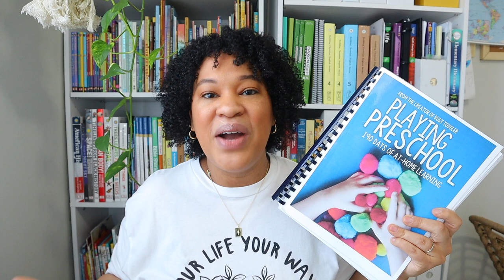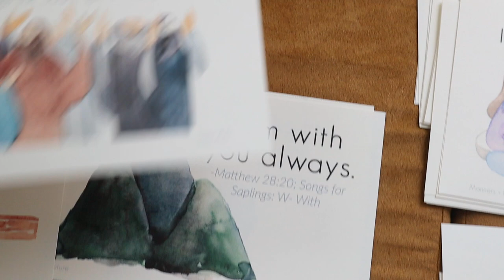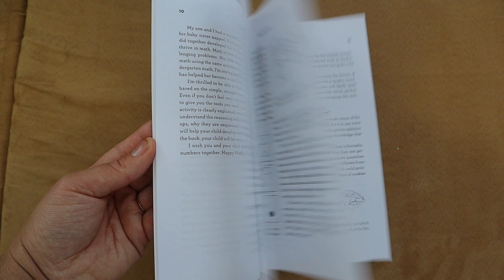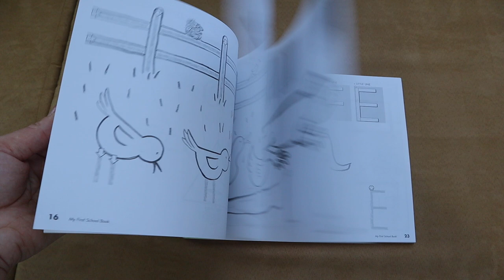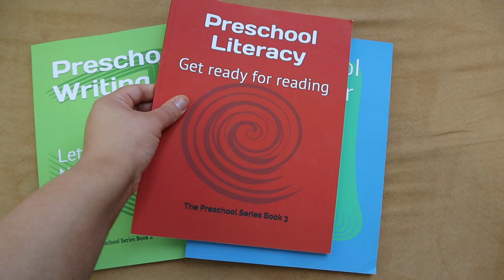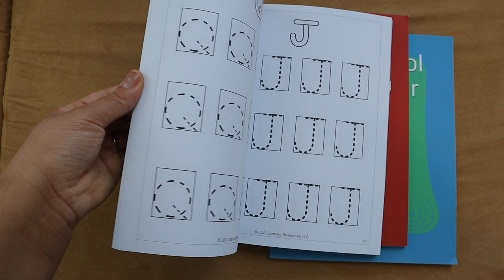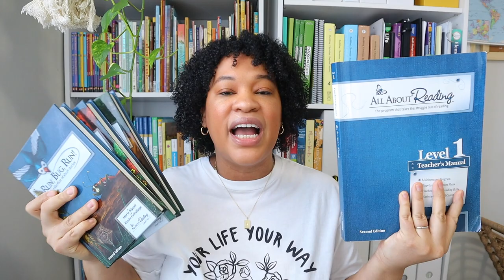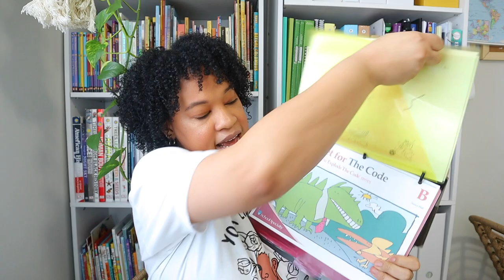PRE-K HOMESCHOOL CURRICULUM PICKS 2022-2023 SCHOOL YEAR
What your Preschooler needs to know
Jady A Preschool Literacy Workbook
Jady A Preschool Beginner Math
Jady A Preschool Writing
Handwriting without tears my first book
Melissa and Doug scissor skills